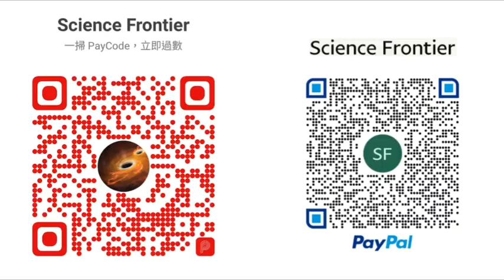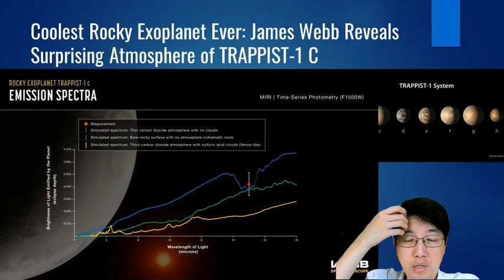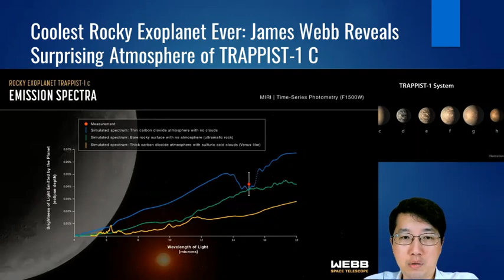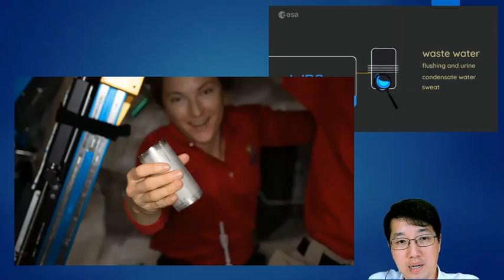科學新知 2023-06-29 Part1: 我們終於有能力測量太陽系外行星的大氣成分。太空任務不可或缺的發明 - 尿液水分回收。| 主持：陳志宏博士 & 台長梁錦祥